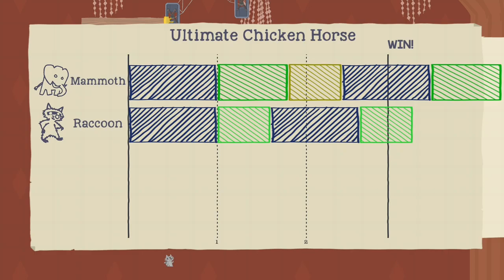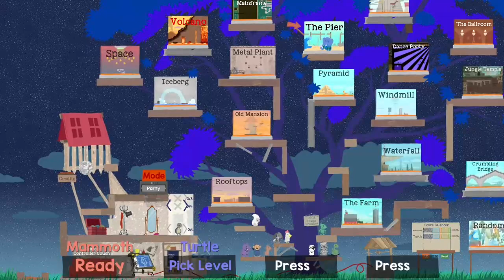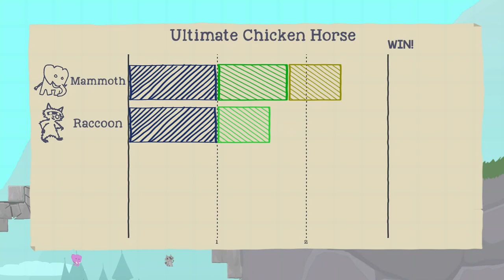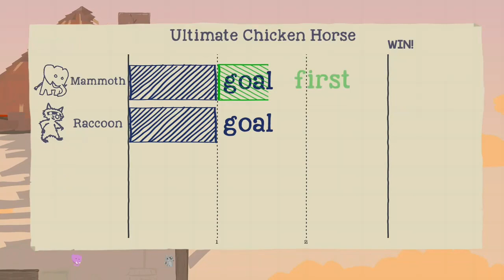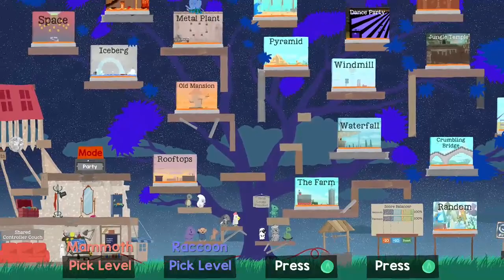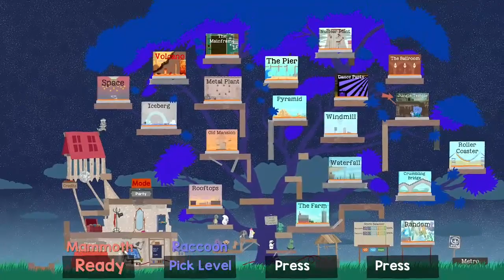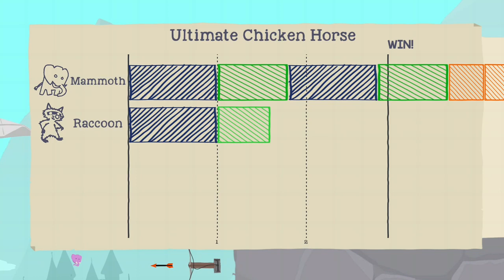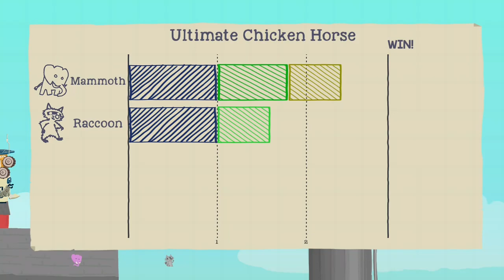Twitch Upstream #40: Ultimate Chicken Horse- NEW UPDATE, NEW MAPS, NEW CHARACTERS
Will you be the HERO in a Half Shell? Lol.

Editor's Note: Yes, I did make a Yugioh reference in a TMNT reference in this description. Look, all I have are lame jokes.
Editor's Note 2: And yes, for those who are going to ask in advance, I was playing both characters with two controllers on a Game Plays (MORE REFERENCES) Party setting to finish games as quickly as possible to continually bring in the "new content" boxes that spawn in the maps. Make sense? Cool. Thanks for reading. I appreciate you.